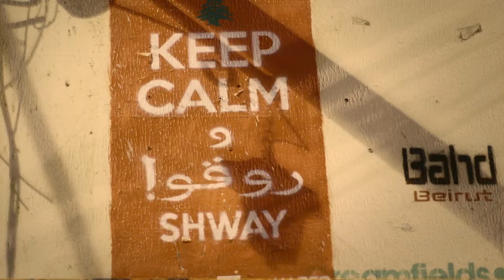The Wanton Bishops: Walk It Home | OFFICIAL TRAILER | Red Bull Music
The middle-east might just be as far away from America’s deep south as you can get. But in the turmoil and instability of war-torn Beirut, Nadar Mansour and Eddy Ghossein found the blues. Bar fights, clenched fists, and whiskey bottles brought them together, but it was music that solidified their bond as The Wanton Bishops. This is their story.